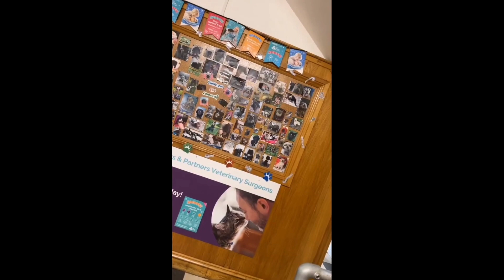Funniest video Mderam خۆشترین ڤیدیۆ پچڕام لە پێکەنین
Mderam neman uk
Xaswe Mderam
Uk
Xaswe Mderam
Advanture
Kurd dram
Drama
Kurdish dress
Istunble
Turkey
USA
Advance
Chinese
Challenge
Cnn
Sky sports
Football
Israel
Palestine